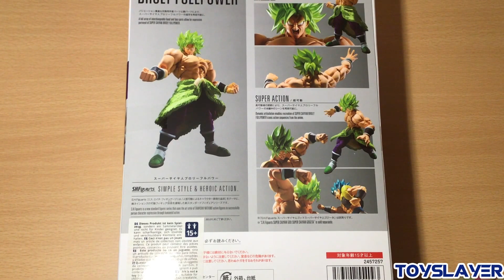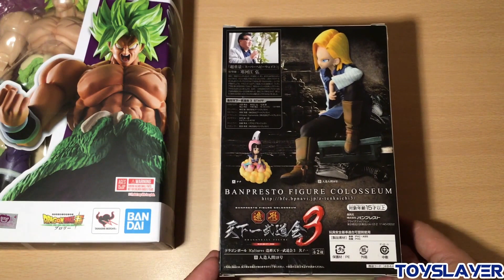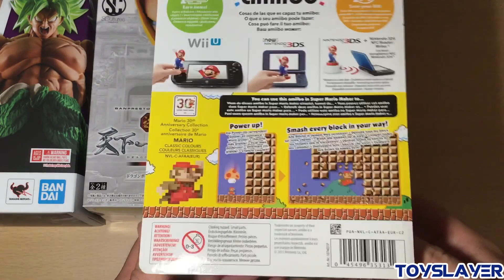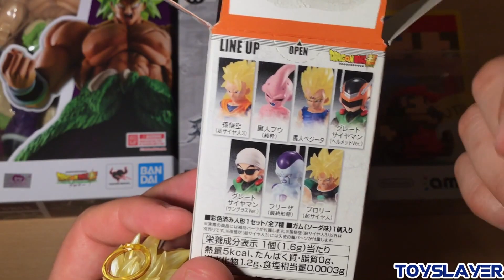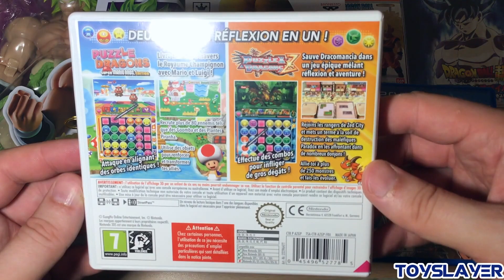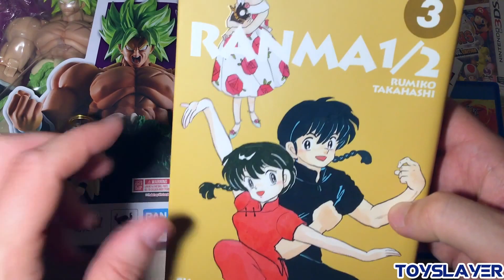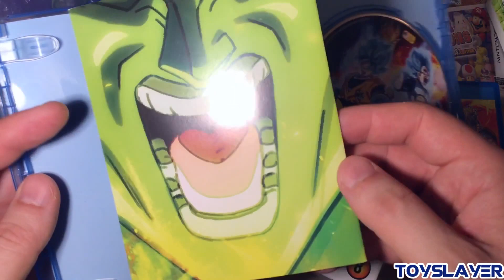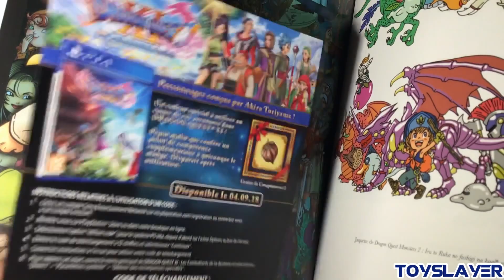J'ai looté #3 : figurines, jeux vidéo, dvd et mangas [juin 2019 - août 2019]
Je vous propose un petit haul de mes achats de juin 2019 à août 2019.
Au menu des figurines, jeux vidéo, mangas, dvd /blueray et mangas.
Bon visionnage!